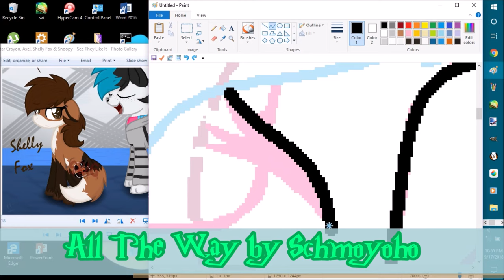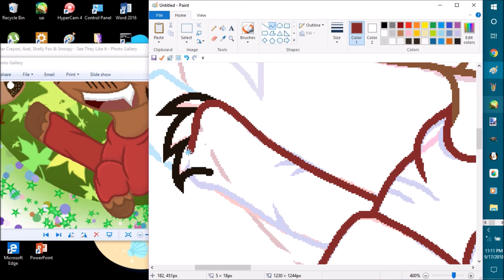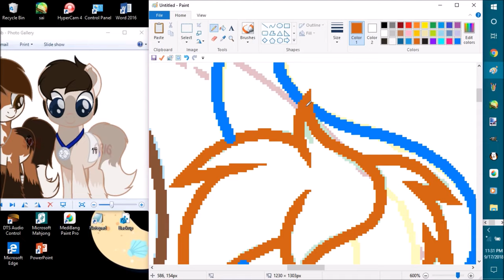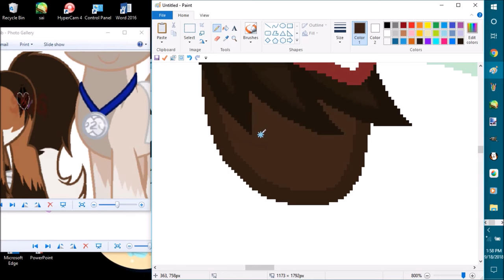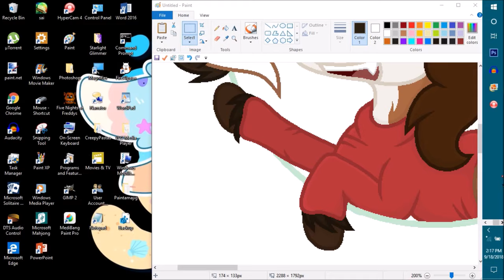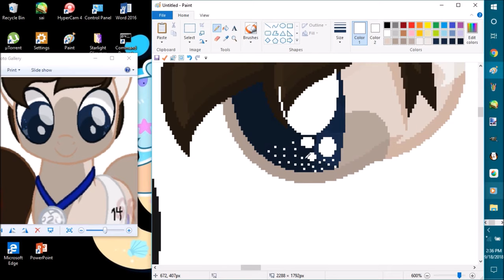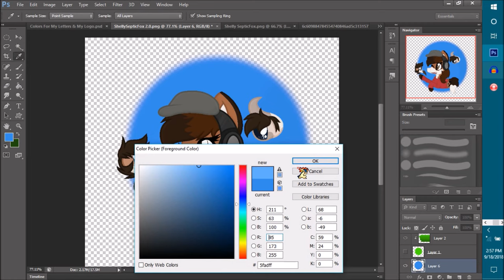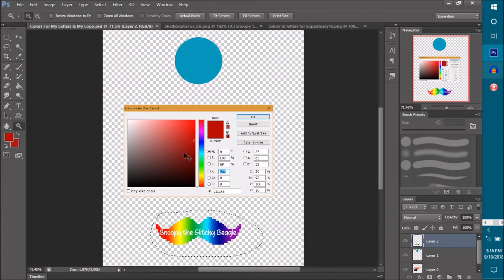Speed Painting ShellySepticFox 2 0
thx home dogs for watching my vidz! this is a gift for SuperRosey16! in i think 2016 i made a gift for her which was ShellySepticFox, now i wanted to a remake cuz 1. she updated her look & her kidz look 2. my style has a massive upgrade & 3. i wanted to remake so once again SepticFox has return to get a make over!